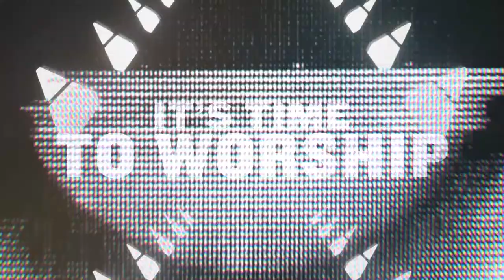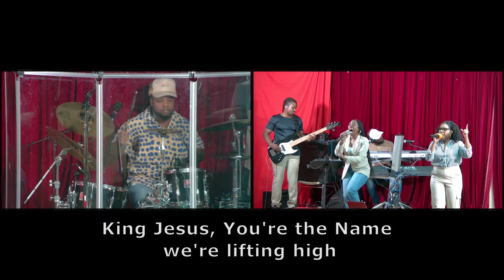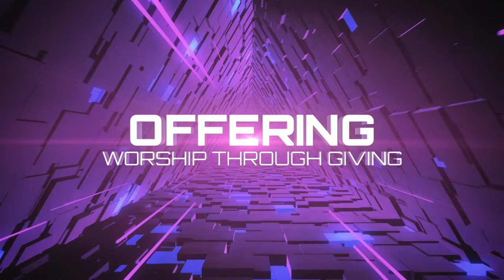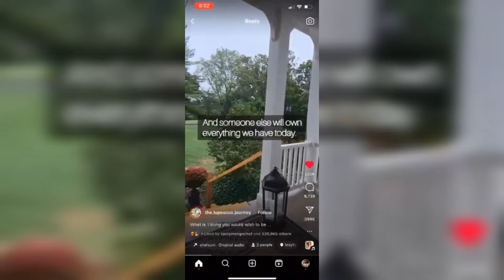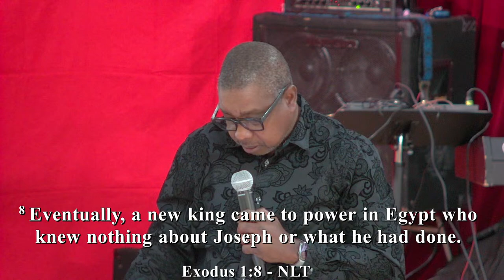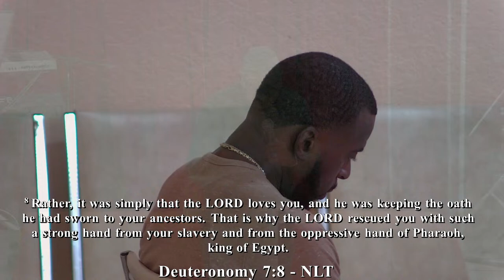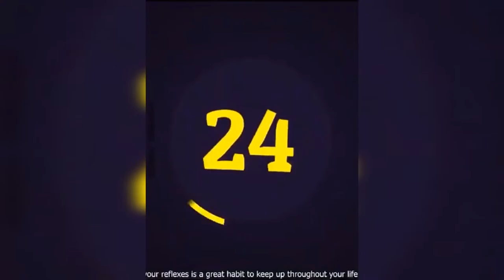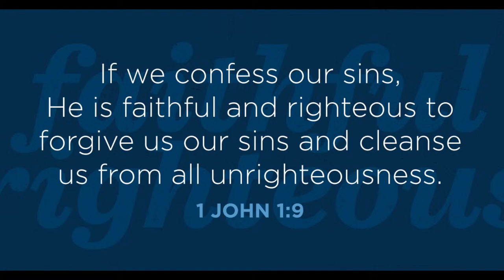VBF Service 11/12/2023 Communion!